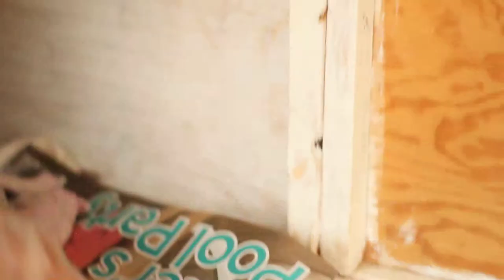OLD ENGLISH SHEEPDOG GIVING BIRTH